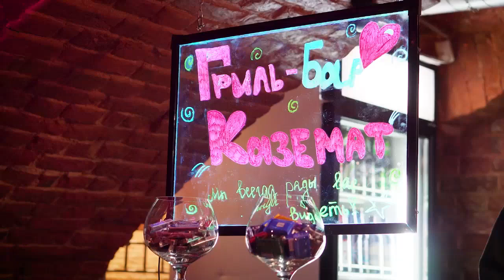ДТП на ул Преображенской, 15 и Приора Место происшествия 13 02 2020